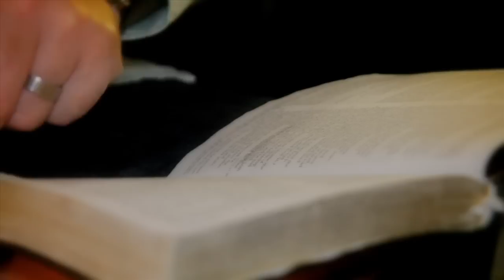Fresh breath - 4Dec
God wants to get close to you today. EncounterAdvent episode 2 with Brian Heasley